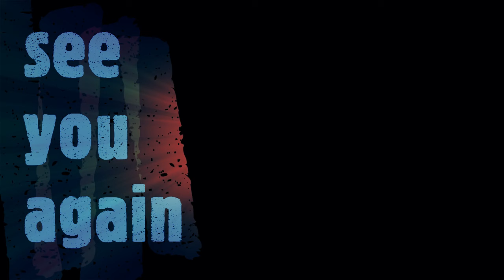After Lake Scene - Part 1/4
After is a 2019 American romantic drama film directed by Jenny Gage, based on the 2014 new adult fiction novel of the same name by Anna Todd, originally released as a fanfiction on Wattpad. The screenplay is written by Susan McMartin, Tamara Chestna, and Jenny Gage. The film stars Josephine Langford and Hero Fiennes Tiffin, and follows an inexperienced teenage girl who begins to romance a mysterious student during her first months of college. The cast includes Selma Blair, Inanna Sarkis, Shane Paul McGhie, Pia Mia, Khadijha Red Thunder, Dylan Arnold, Samuel Larsen, Jennifer Beals, and Peter Gallagher in supporting roles.